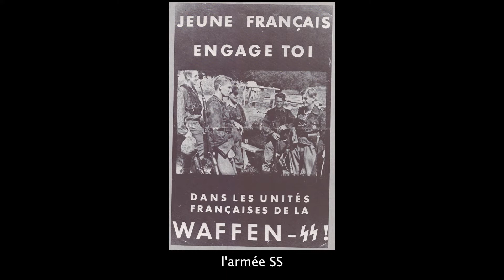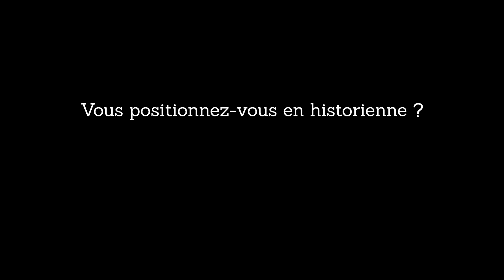Priscille Cuche présente Le nazi de ma famille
Priscille Cuche prend la parole sur Le nazi de ma famille, un témoignage exclusif et nécessaire.
Paru le 3 mars 2022 chez La Manufacture de livres.